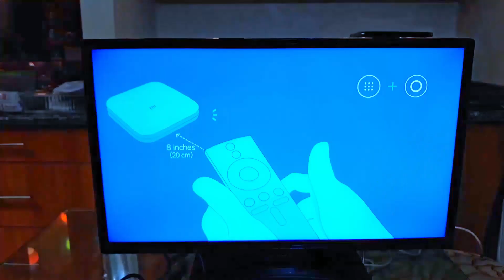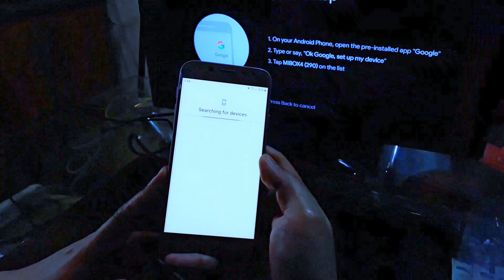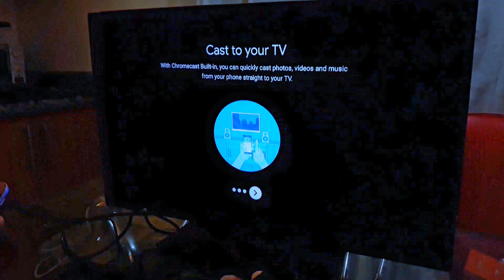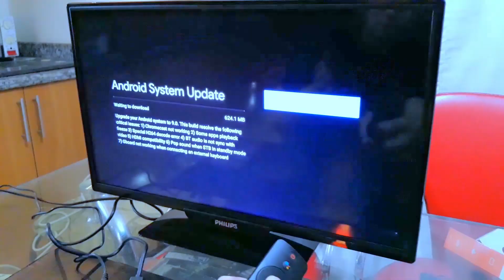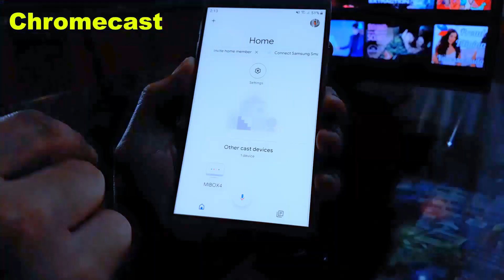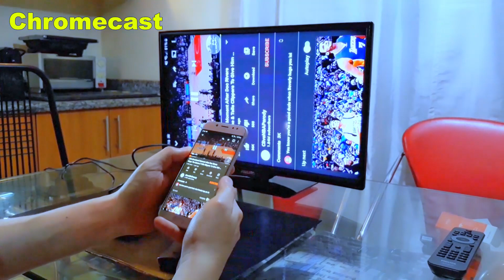Paano ba gawing Android TV ang lumang TV sa bahay?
📢 In this video, ipapakita ko sa inyo kung paano gawing Android Smart TV ang ordinaryong TV sa bahay. Panoorin nyo rin ang mga technical details na kelangan nyong malaman. I promise, marami kayong matututunan dito. Enjoy :-)

Please go over the entire video to know and learn more tips.

❤️ ABOUT MY CHANNEL:
Here on my channel, you'll find a variety of videos that are entertaining and informative (brotips).

If I can't showcase something funny...I'll make it instructive and newsy 😀
So there'll be no regrets in watching videos here. Just lessons learned.